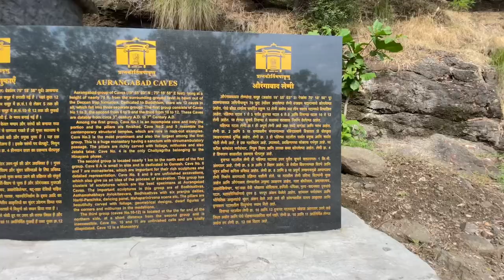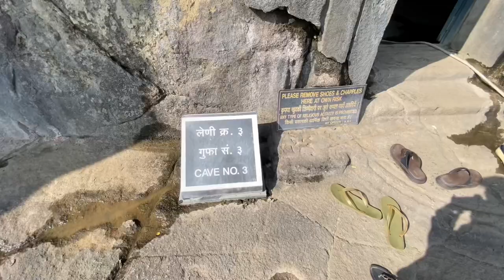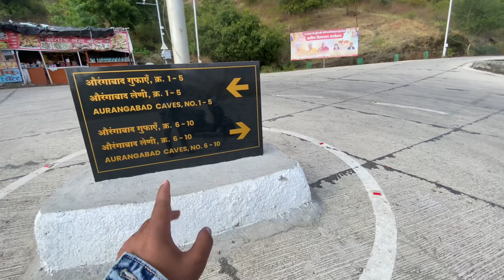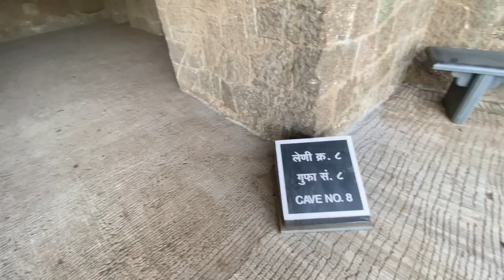Buddha Leni || Aurangabad Caves Vlog 😱